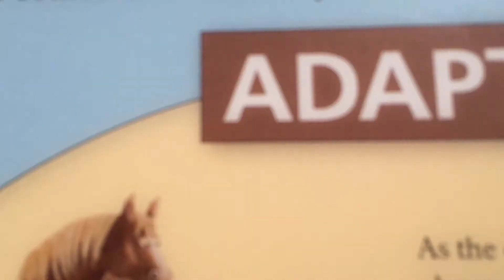Lost at sea 2: Lost at LAND!!!